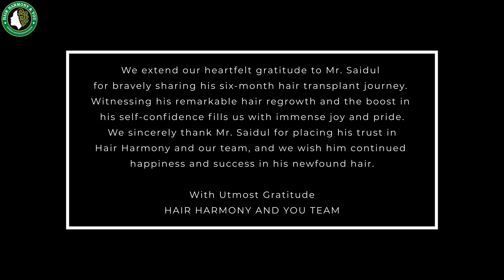Best Hair Transplant in Guwahati | Best Hair Transplant Result & Cost in Guwahati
In this YouTube video, join us as we witness the inspiring hair transplant journey of a patient from Barpeta, Assam. Experience the emotional rollercoaster of his struggles with hair loss and the life-changing effects of the procedure, and regaining self Confidence

Together, let's empower and uplift those seeking solutions to hair loss.

📌 Natural looking
📌 Enhances Confidence levels
📌 Easy Maintenance
📌 Safe procedure

☎️ Call or 📱What's App Now

“Title of the song”: Composed by Tim McMorris
 Produced by King's Crown Productions